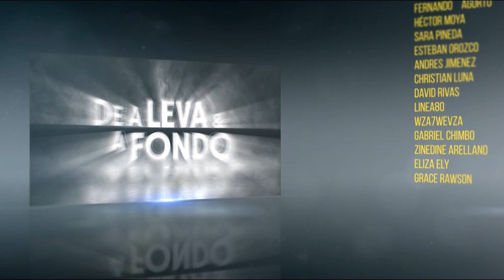De A Leva Y A Fondo - LINDA GUAMÁN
La científica ecuatoriana y ex Coordinadora Técnica de la Secretaría de Salud, Linda Guamán, nos argumenta a detalle las razones de su inocencia en el caso de pruebas chimbas, en la cual se la acusa de co autora de peculado junto al ex alcalde Jorge Yunda.

Míralo completo y entérate a fondo de todo lo que ha pasado con Linda.